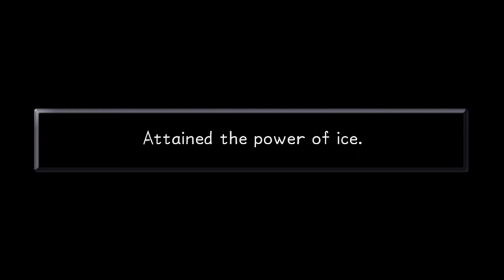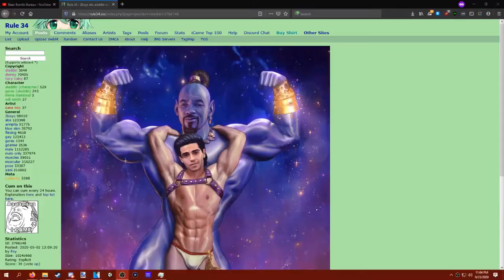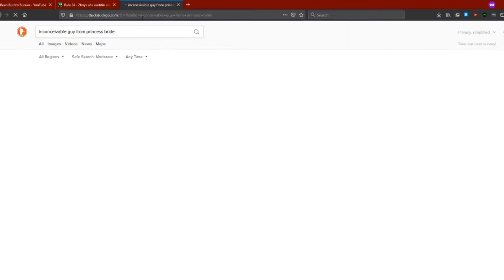Bean Burrito Play Kingdom Hearts 1 Part 16 - Inconceivable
In which EnilaDep and Pegashush talk about the Princess Bride for most of the episode.

In this video:
EnilaDep
Pegashush

Editing:
Pegashush